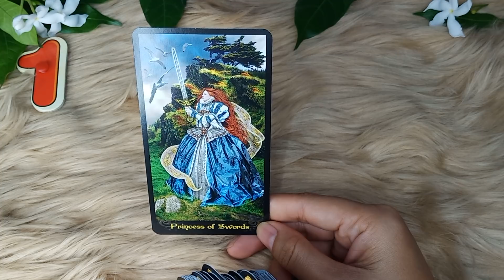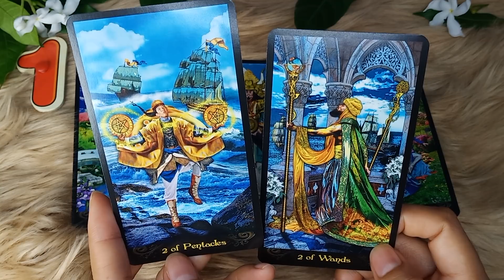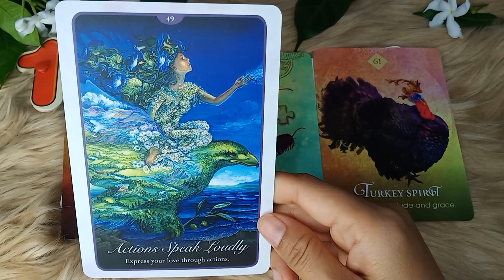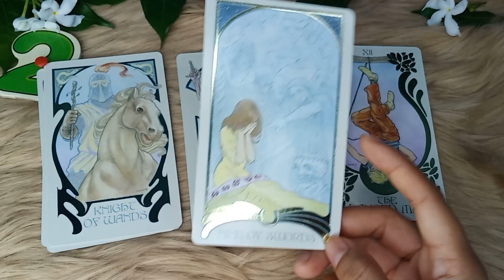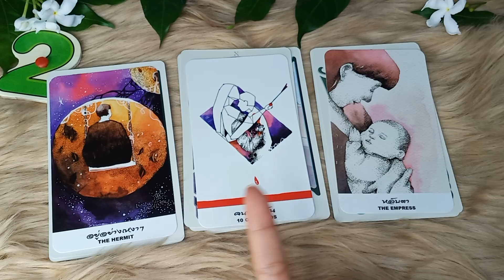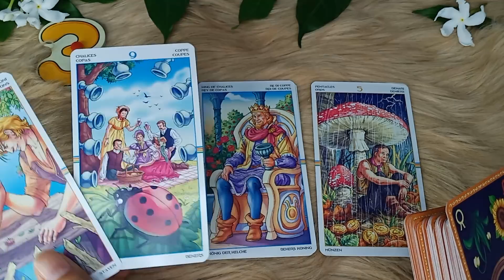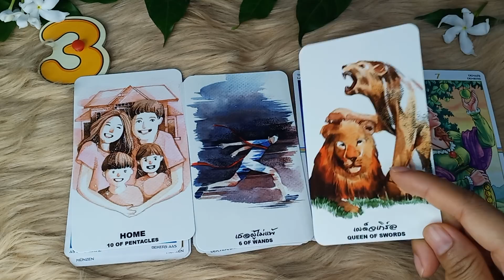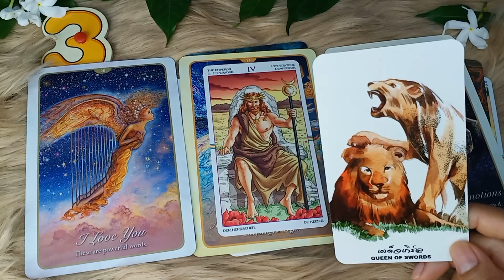ใครที่กำลังหึงหวงคุณแบบร้อนรนกระวนกระวายใจ🌹pick a deck🎎👩‍❤️‍💋‍👨🕊🌼